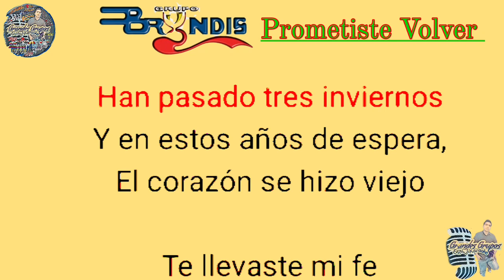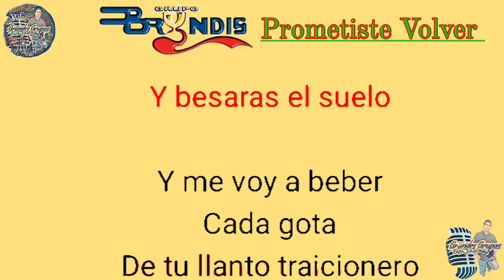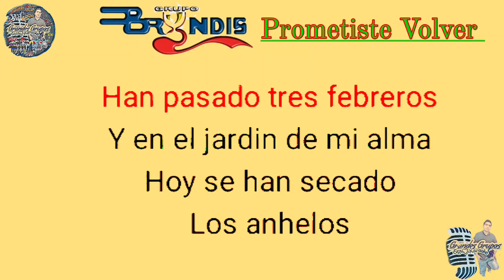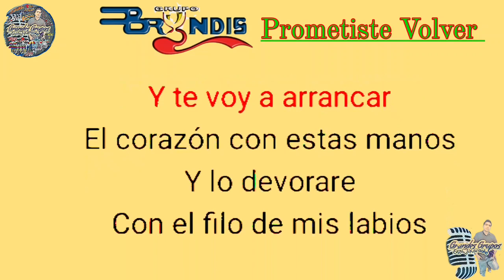(Karaoke) "Prometiste Volver" Grupo Bryndis:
Grandes Grupos En Karaoke
Tiene El Honor De Compartir Otro
tema más De Grupo Bryndis En Karaoke
Prometiste Volver Espero les Guste